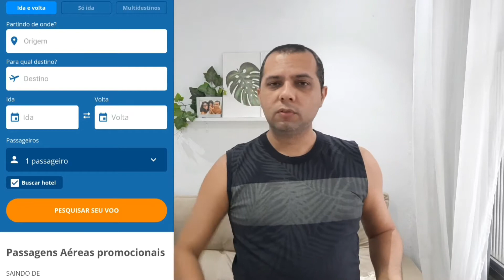COMO CHEGAR A MONTE VERDE, O QUE FAZER, TODO PLANEJAMENTO PRA SUA VIAGEM AQUI, VIAGEM NO INVERNO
Aposto que você já viu ou ouviu falar sobre Monte Verde, que saber como chegar a monte verde, o que fazer em Monte Verde, planejar toda sua viagem combinando até um bate e volta a Campos do Jordão, acompanhe esse vídeo até o final que vou mostrar as melhores e mais econômicas dicas pra chegar a essa cidade encantadora.
Quer viajar em família com economia, acesse nosso blog, ou nossos afiliados ​lá você vai encontrar todo nosso conteúdo, varias dicas, além de link pra varias lojas que indico com aquele precinho especial pra você, o que esta esperando clica no blog e não perca essa.
Quer ser parceiro do Curtindo Nossa Viagem, e ter o seu hotel, pousada, restaurante, agencia ou loja aparecendo aqui no meu vídeo, nas minhas rede sociais e também gerando muitos conteúdos pra você divulgar em suas redes?
Faça sua proposta, pode ser patrocínio ou permuta, só divulgamos o que conhecemos.
Que saber como se tornar membro secreto do Hotel Urbano e ganhar dinheiro direto da sua casa sem esforço, é só falar comigo que te ajudo.
Me siga no Instagram: @curtindonossaviagem
Curta nossa página no face: @curtindonossaviagem
E no Twitter: @curtindonviagem
Membro do Clube Hurb
Meu nome é Marcio e você esta no curtindo nossa viagem, aqui eu conto o melhor de nossas viagens, e dos perrengues também, mas o melhor de tudo procuro mostrar uma viagem que possa ser feito com toda família, sem precisar pesar no bolso.
Venham com agente Curtindo Nossa Viagem até mais galerinha!!!
Link para outros vídeos com muitas dicas